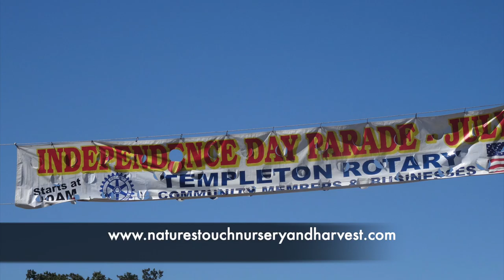Nature's Touch Templeton:July 4th Parade 2019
This video is about Nature's Touch of Templeton, Ca.  And their participation in the 2019 4th of July Parade..